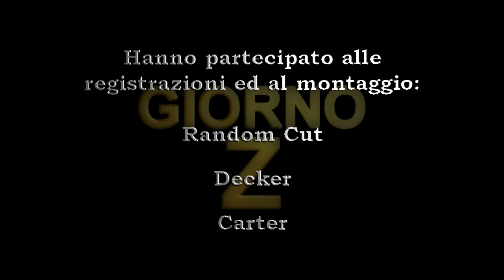DayZ ArmA II mod - terza puntata (1-2) commentary live italiano VGI ITA HD 720p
1. L'uomo con il fucile spara
2. Il cecchino di Chernogorsk

3. Il rumore maledetto
4. Il saccheggio

TERZA PUNTATA | PARTE PRIMA
5. Grilletto facile
6. Distrazione fatale
7. Stepping sulle scale

PARTECIPANTI:
Kane112esimo
Xalder
ObiOneStenobi
Random Cut
Decker
Carter

DayZ, l'innovativa mod zombie cooperativa-pvp per il simulatore di guerra ArmA II approderà su VGI domani, in un commentary live in compagnia di Xalder e Kane112esimo. Preparatevi per un'avventura horror mai vista... in 225 km quadrati di spazio!

Chiunque possegga ArmA II: Combined Operations potrà partecipare alle prossime puntate, la capienza dei server è di massimo 60 persone! Siete tutti invitati nell'avventura survival zombie più simulativa che esiste al mondo!

NB: la mod non è disponibile in italiano, è ancora in alpha test ed è disponibile al seguente link:

Nel prossimo episodio è confermata la presenza di Kingmike94... e te? Entra nella nostra community Steam e contattaci PER PARTECIPARE NEL PROSSIMO EPISODIO DI GAMEPLAY COMMENTATO!